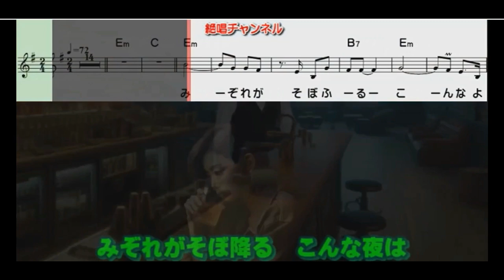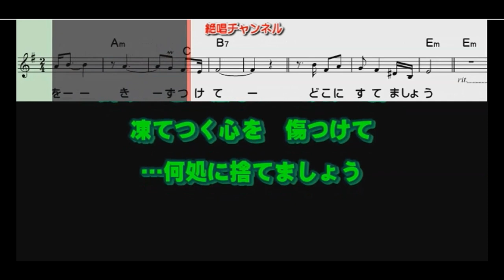485 酔うほどに 岩本公水 cover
曲名：酔うほどに
歌手：岩本公水
2024年1月10日発売
cover：23861213ko
「絶唱チャンネル」様の動画を使用させていただきました。